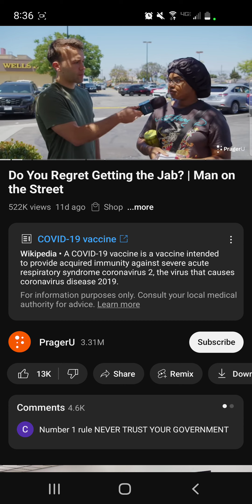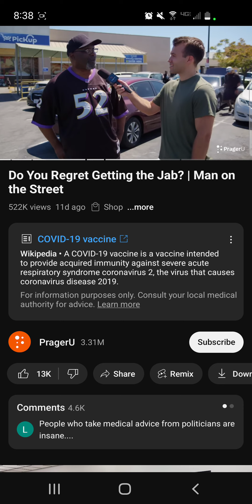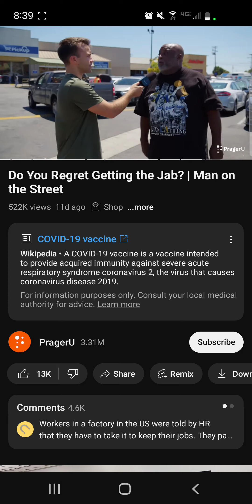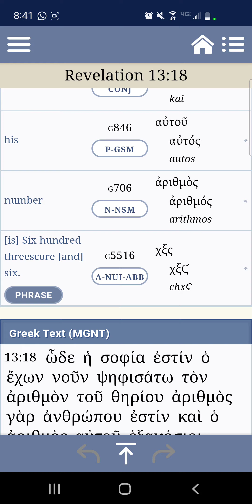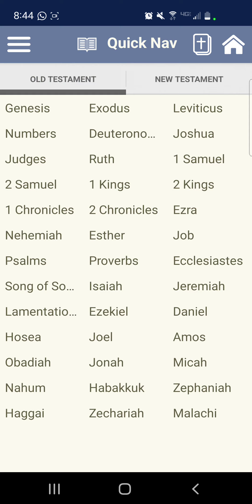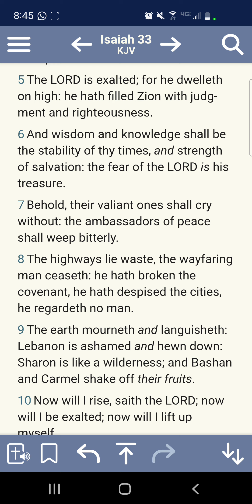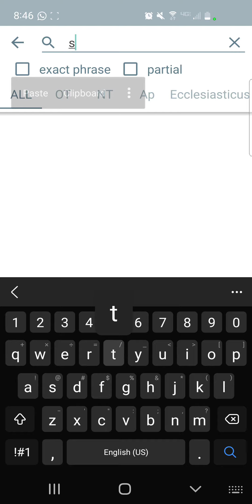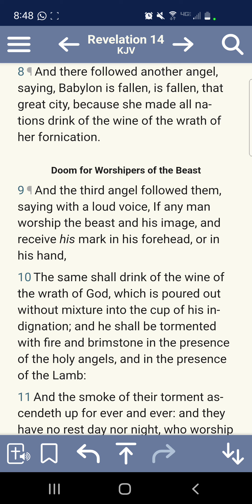Hour Of Temptation. 'Do You Reget Getting The ?'